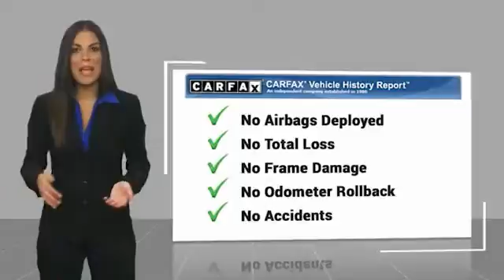2015 Toyota Sequoia Metairie LA 10970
2015 Toyota Sequoia Limited

Lakeside Toyota
3701 North Causeway

CARFAX One-Owner. Clean CARFAX. Third row seating, Remote Start, Sequoia Limited, i-Force 5.7L V8 DOHC VVT-i, Black, Leather, 20 x 8 Alloy Wheels, 3rd row seats: split-bench, 4.30 Axle Ratio, 4-Wheel Disc Brakes, 8 Speakers, ABS brakes, Air Conditioning, AM/FM radio: SiriusXM, Auto-dimming door mirrors, Automatic temperature control, Brake assist, Bumpers: body-color, CD player, Compass, Cruise Control, Delay-off headlights, Driver door bin, Driver vanity mirror, Dual front impact airbags, Dual front side impact airbags, Electronic Stability Control, Exterior Parking Camera Rear, Four wheel independent suspension, Front anti-roll bar, Front Bucket Seats, Front Center Armrest, Front dual zone A/C, Front fog lights, Front Heated Bucket Seats, Front reading lights, Fully automatic headlights, Headlight cleaning, Heated door mirrors, Heated front seats, Illuminated entry, Knee airbag, Leather Seat Trim, Leather Shift Knob, Leather steering wheel, Low tire pressure warning, Occupant sensing airbag, Outside temperature display, Overhead airbag, Overhead console, Panic alarm, Passenger door bin, Passenger vanity mirror, Power door mirrors, Power driver seat, Power Liftgate, Power moonroof, Power passenger seat, Power steering, Power windows, Radio: Entune Premium Audio with Navigation, Radio: Premium Display Audio w/Nav/Entune/JBL, Rear air conditioning, Rear anti-roll bar, Rear reading lights, Rear seat center armrest, Rear window defroster, Rear window wiper, Reclining 3rd row seat, Remote keyless entry, Roof rack, Security system, Speed-sensing steering, Split folding rear seat, Spoiler, Steering wheel mounted audio controls, Sun blinds, Tachometer, Telescoping steering wheel, Tilt steering wheel, Traction control, Trip computer, Turn signal indicator mirrors, Variably intermittent wipers, Voltmeter. Black 2015 Toyota Sequoia Limited RWD 6-Speed Automatic Electronic i-Force 5.7L V8 DOHC VVT-iRecent Arrival! Odometer is 33328 miles below market average!Awards:* JD Power Initial Quality Study (IQS) * 2015 KBB.com Best Buy Awards Finalist * 2015 KBB.com 10 Best Certified Pre-Owned 3-Row SUVs Under $30,000Reviews:* If you can live with the lower tow rating, there really is no other area Toyota's Sequoia for 2015 comes up short. From its build quality to its driving characteristics to its strong resale, the Sequoia comes up a winner every time. Source: KBB.com* Massive interior with flexible seating for as many as eight; serene ride; legitimate off-road ability; brisk acceleration and high towing capacity. Source: Edmunds* If you need the people hauling and pulling power afforded by a large SUV, but do not want to sacrifice style or comfort, then purchasing the Toyota Sequoia makes perfect sense. The Sequoia has aerodynamic, yet muscular curves that give it a sense of refinement combined with extreme confidence. It possesses a long wheelbase that improves the quality of the ride, enhances interior space, and helps directional stability as well. It is offered in 3 trims: the SR5, Limited and the top-of-the-line Platinum. All trims share a 5.7L i-FORCE V8, with 381hp and 401 lb.-ft. of Torque, paired with a 6-speed Electronically Controlled automatic Transmission with intelligence. All come with Rear-Wheel drive standard, or you can get Multi-Mode four-wheel drive as an option. The interior has a modern look, that is instantly intuitive with easy to grasp controls. You can seat a total of eight passengers in the SR5 and Limited, and the Platinum seats a maximum of seven. Plus, the 2nd and 3rd rows in the SR5 and Limited both fold flat to create 120.1 cubic feet of cargo room. The base SR5 features generous standard features like 3-zone automatic climate control, 8-way driver's and 4-way front passenger's seats, roof rack, power tilt/slide moonroof, leather-trimmed steering wheel with Bluetooth hands-free telephone controls, and 18-inch alloy wheels. Three available audio systems